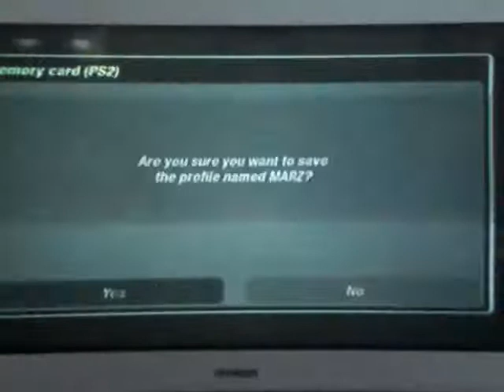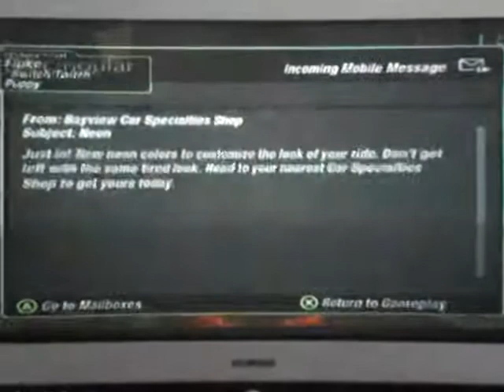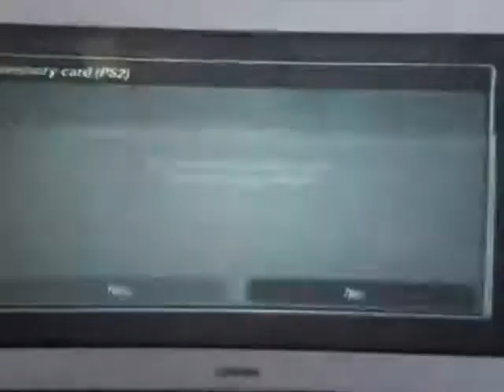Need for speed: underground 2 gameplay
Car: Hyundai

Console: Ps2

Gameplay by joe4pie